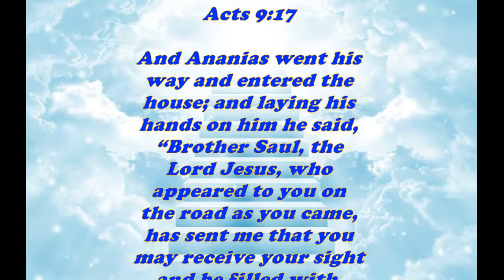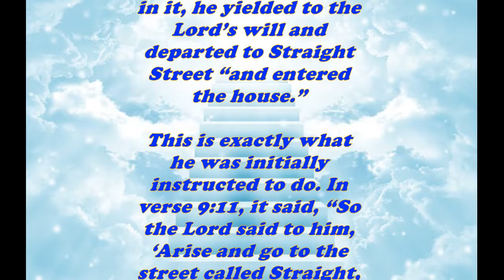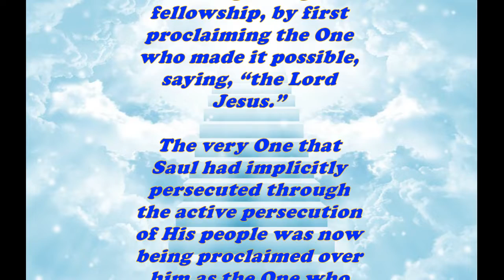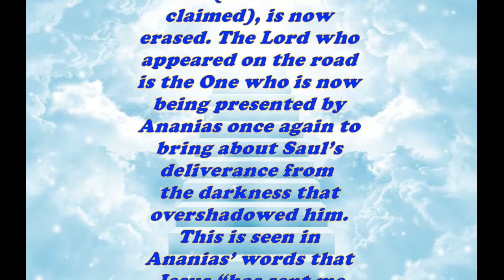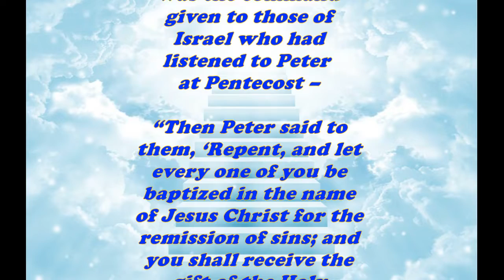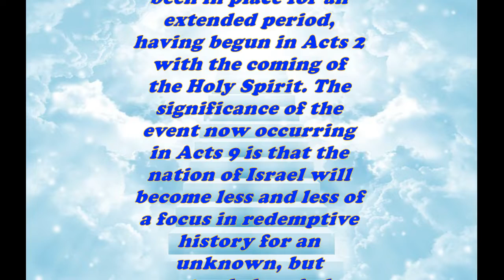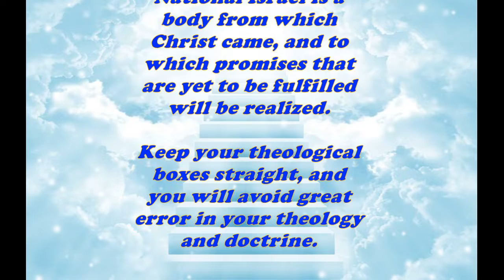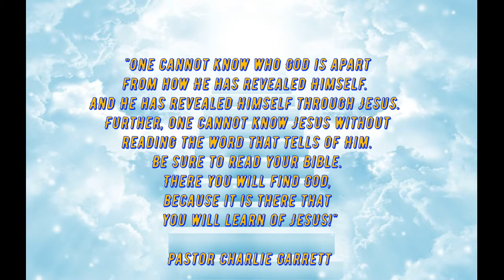Daily Bible Verse Commentary - Acts 9:17